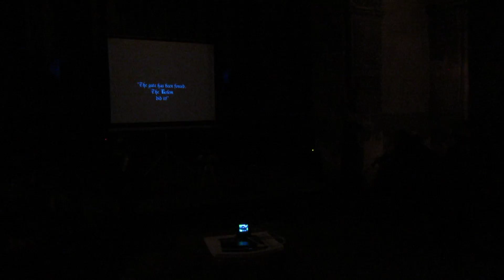2. května 2018 – Libeňská synagoga - Golem 6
Der Golem, wie er in die Welt kam (1920, režie Carl Boese, Paul Wegener)  -improvizovaná hudba v podání Vlastislav Matoušek ( šakuhači), Kateřina Vožická (niněra), Ondřej Holas (violoncello), Jan Polanský (elektronika), Filip Jakš (neznámý nalezený nástroj), Michal Hrubý (klarinet), Jana Hradilová (papírové objekty), Anna Neuwirthová (housle), Jiří Křesina (saxofon), Tomáš Braun (cello), Jozef Láska (kontrabas),Kenji Senjan Osako (sax), Aida Mujačič (saz, zpěv)